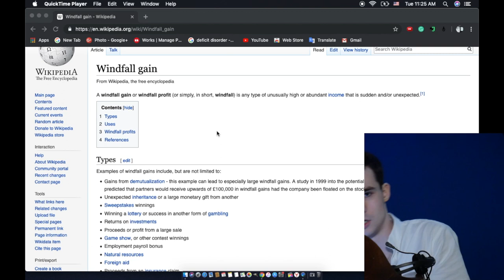Windfall Gain [Moribund Institute] [English]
A windfall gain or windfall profit (or simply, in short, windfall) is any type of unusually high or abundant income that is sudden and/or unexpected.

Wikipedia contributors, "Windfall gain," Wikipedia, The Free Encyclopedia, (accessed June 18, 2019).